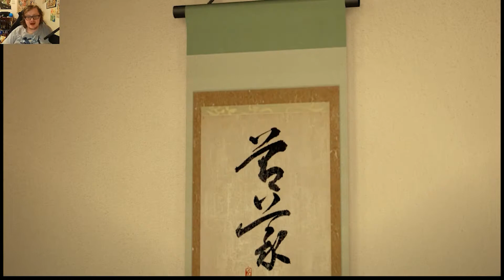Majima On The Hunt Yakuza 0 Part 30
Majima has to find Makoto and figure out what his plans are for the final act. This game is amazing some of the best characters in any game series. One of the few games that makes me cry a lot.